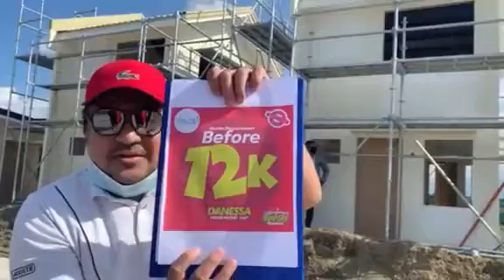Filinvest Subdivision Tour - New Leaf Promo Diana Model Home 9/21/21